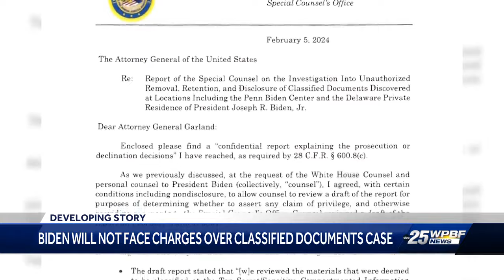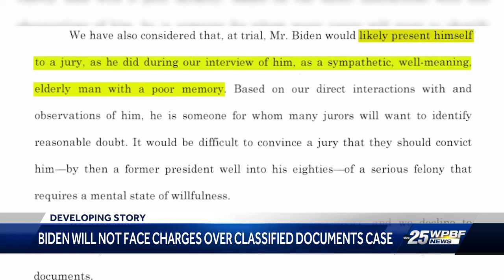Biden Classified Docs Case Reaction